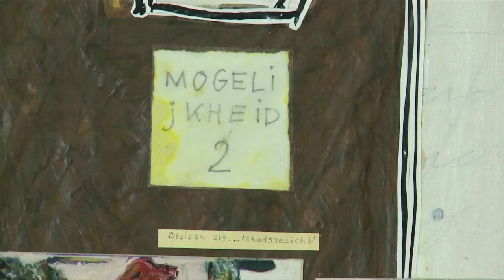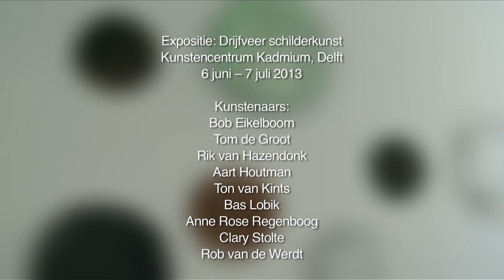Drijfveer Schilderkunst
Film over de expositie Drijfveer Schilderkunst in Kadmium door Youri Straver.